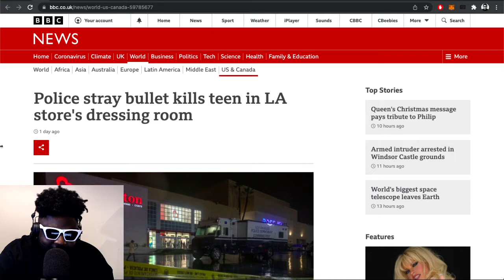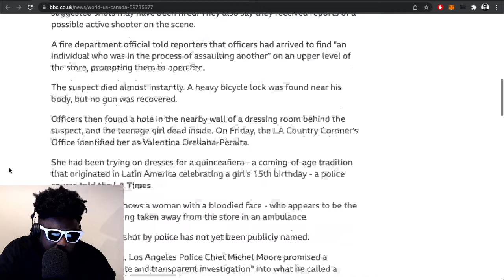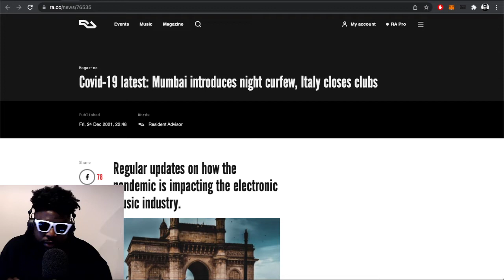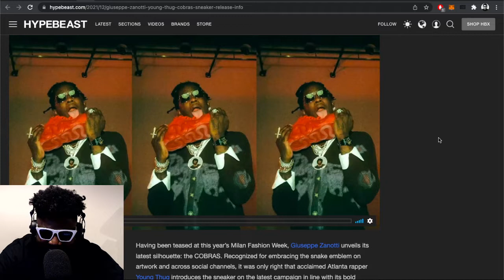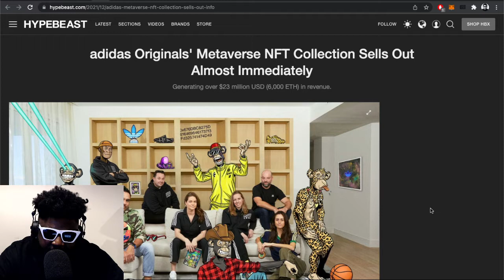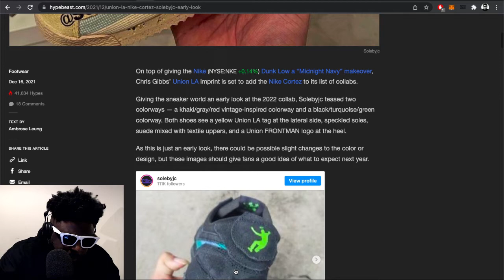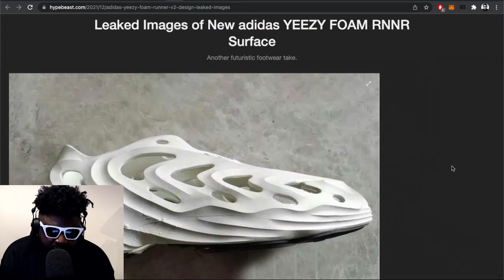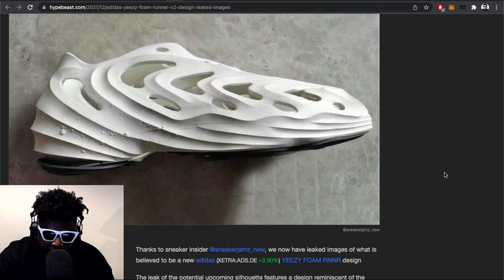Union LA x Nike Cortez, Young Thug x Giuseppe Zanotti, Adidas Originals' NFT & MORE | TAZS #532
Agostinho rambles about US Police killing a teen with a stray bullet, Covid-19 variant Omicron and how it's affecting the electronic music scene and NYE celebrations, Young Thug introducing the Giuseppe Zanotti COBRAS sneaker, Adidas Originals' Metaverse NFT, leaked Union LA x Nike Cortez and adidas YEEZY FOAM RNNR and more...